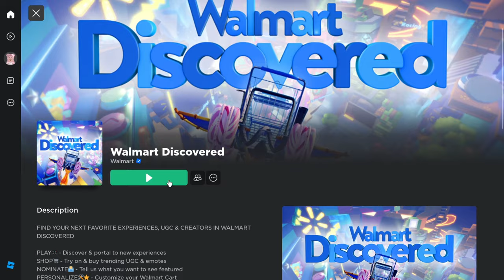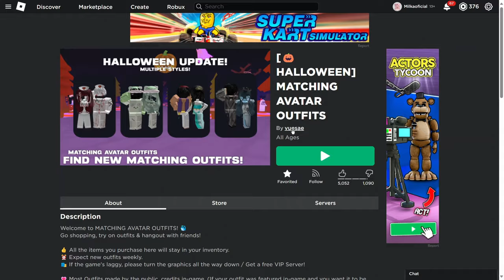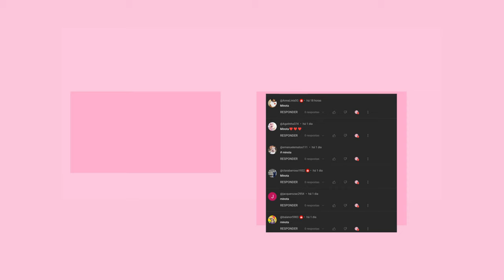CABELO DE GRAÇA NO ROBLOX FREE LIMITED + 2 ITENS LIMITEDS GRÁTIS!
novos cabelos grátis no roblox e como pegar korblox grátis no roblox! avatar grátis no roblox,itens grátis atualizados no roblox 2023!